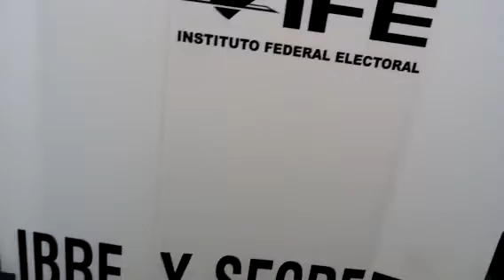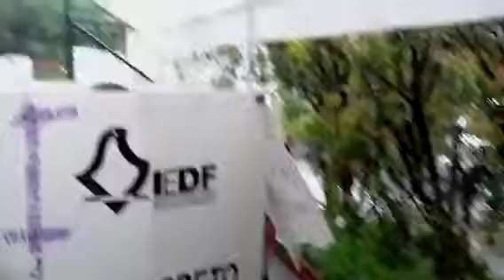Motociclista acude bajo la lluvia a votar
En la ciudad de México